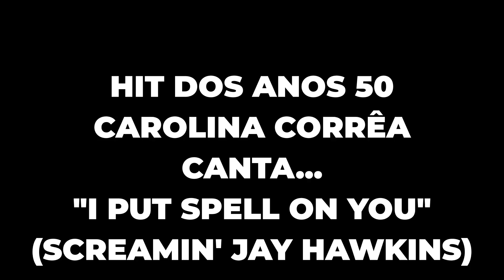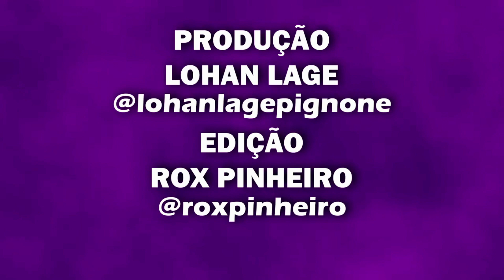CAROLINA CORRÊA (TIME LÍVIA ITABORAHY)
Hey voicer!
Nossos stars contam com o apoio de vocês! Deixem vossos likes, comentários e compartilhem! O candidato que obtiver mais LIKES em um período de 48h ganhará uma pontuação bônus na competição!
E você quer ficar por dentro dos serviços que nossos PARCEIROS oferecem? Acessem:
UNIACEV (1º FACULDADE DE CANTO DA AMÉRICA – COM PROMOÇÕES NA BLACK NOVEMBER)